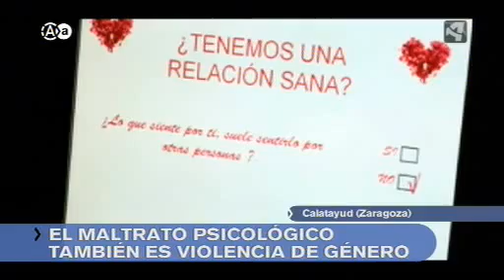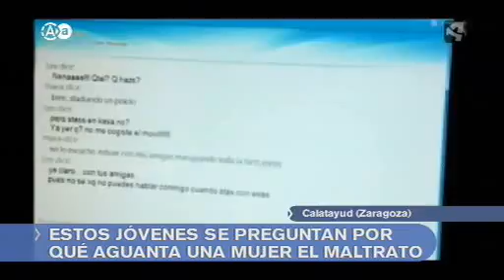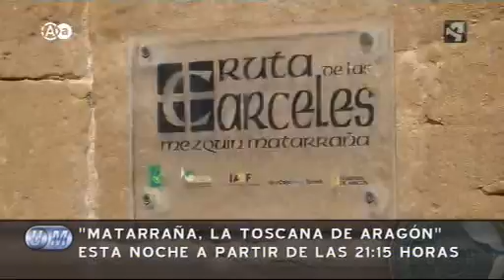Aragón en Abierto 251111 parte 3.wmv